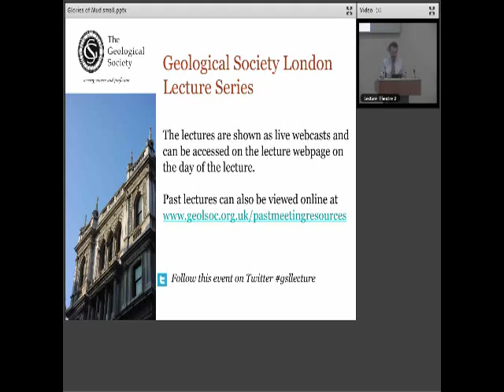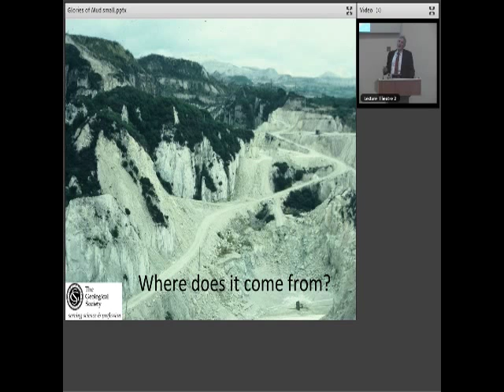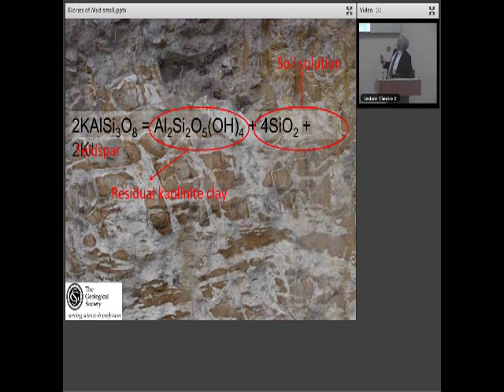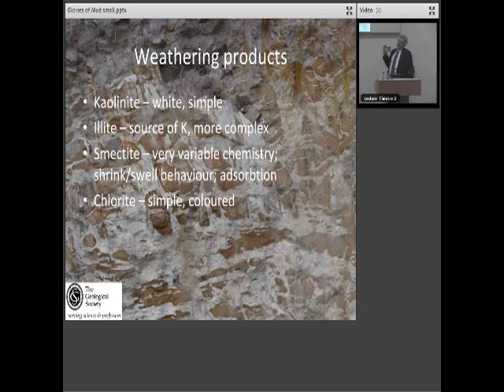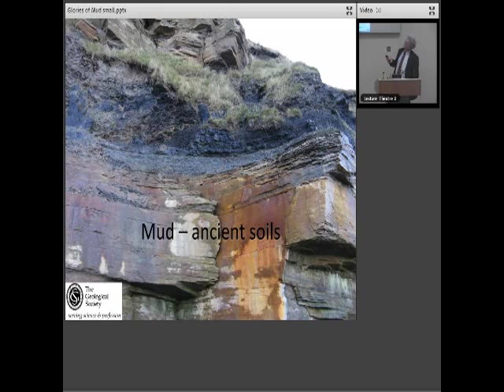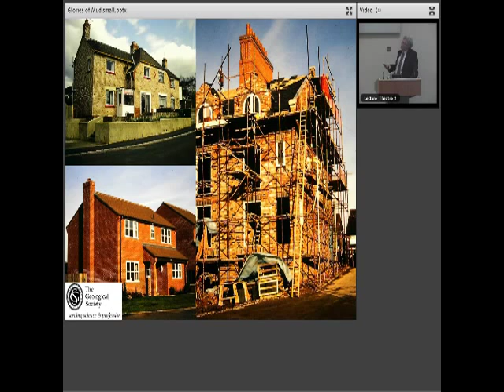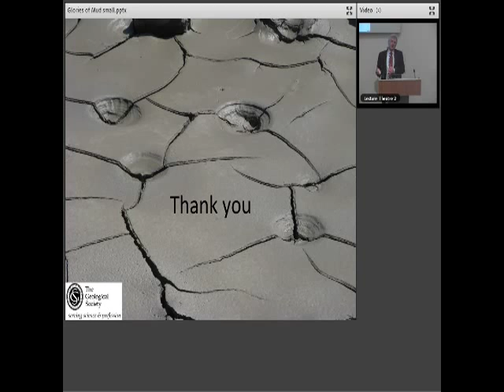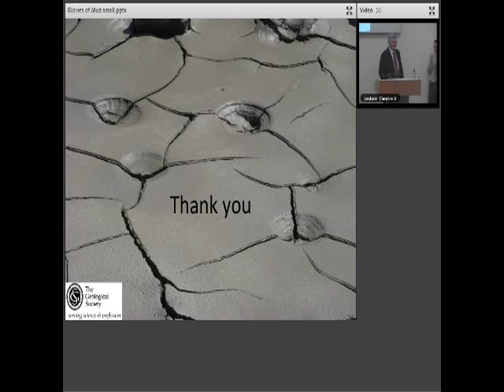Glories of Mud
Lecture by David Manning given at the Geological Society on 21 January 2015 as part of the London Lecture series.

2015 is the Year of Mud, an opportunity for us to celebrate that most common of materials. Geologists love mud – it represents both an end and a beginning. An end, because it comes at the end of the cycle of erosion and transport, the consequences of processes that take place on land. A beginning, because it changes during sediment burial and diagenesis, and as it does so it generates materials that we value, and have valued throughout the history of the human race. This talk will explore the benefits of mud, past and present, to our well-being and prosperity.